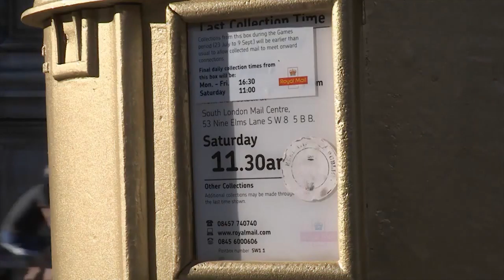Italia się Otwiera -Vlog Postpandemiczny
Italia wraca do gry już niedługo będzie można znowu podróżować do Włoch.
Jeżeli chcecie wiedzieć kiedy będzie można wjechać na teren Italii
Co się zmieniło jeżeli chodzi o podróżowanie do tego kraju
Czy będzie bezpiecznie i czy w ogóle warto się wybierać na Półwysep Apeniński to zapraszam do oglądania.